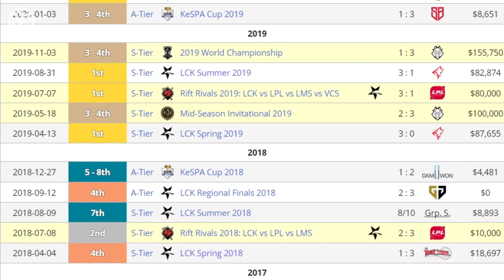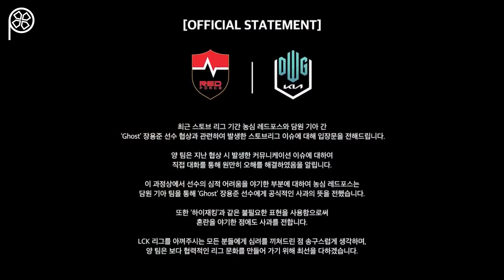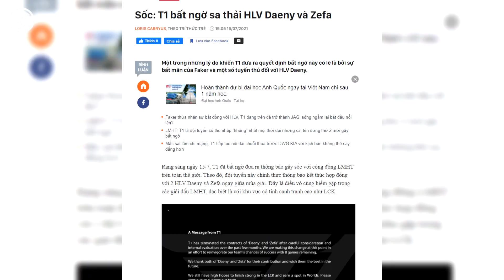PHÊ ESPORTS: SỰ TRỞ LẠI CỦA VỊ THẦN BẤT BẠI - T1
Script: Kwan
Editor: Kwan
Voice: Kwan